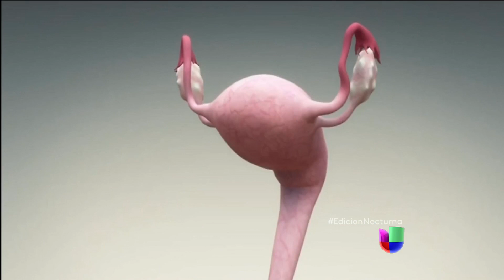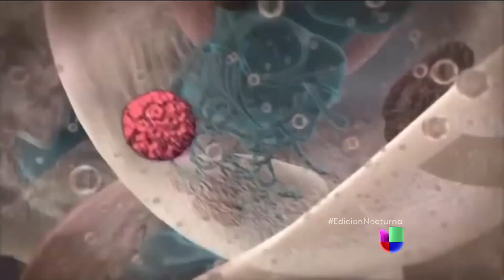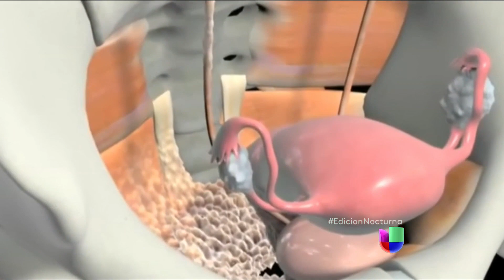Polémica por cirugía preventiva al cáncer de Angelina Jolie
Médicos dicen que esta cirugía adelantaría los síntomas de la menopausia y puede ser preventiva al cáncer.